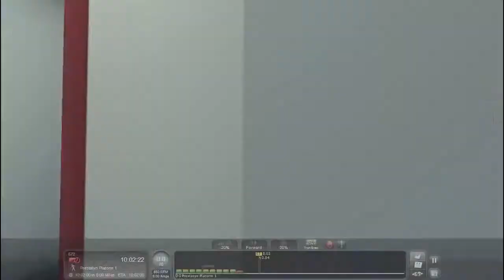Ploughing Though North Wales | Train Simulator 2018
Moar Snew, Butt In Walez